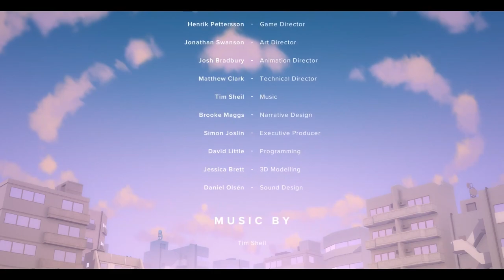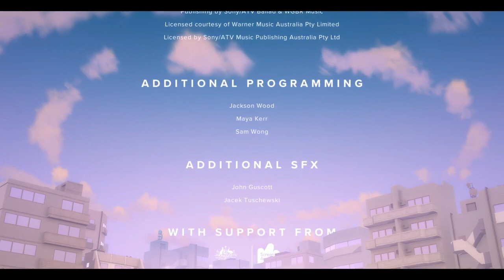Only Places We Know by Ben Abraham - The Garden Between